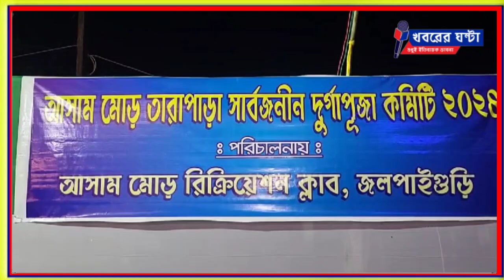Visit the Durga Puja following traffic rules#khabarer_ghanta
ট্রাফিক নিয়ম মেনে প্রতিমা দর্শন করুন
Visit the Durga Puja  following traffic rules
নিজস্ব প্রতিবেদন:ট্রাফিক নিয়ম মেনে প্রতিমা দর্শন করুন । মোটর বাইক চালান হেলমেট পড়ে।জেলা পুলিশ প্রশাসন সবসময়  আপনাদের সঙ্গে  রয়েছে। জলপাইগুড়িতে পুজো উদ্বোধনের সময় এমন সব বার্তাই দিলেন  জলপাইগুড়ির জেলা পুলিশ সুপার এবং সদর মহকুমা শাসক।*
জলপাইগুড়ি আসাম মোড় তারা পারা দুর্গা পূজা কমিটির এবারের পূজোর শুভ উদ্বোধন হলো। সোমবার রাতে পুজো উদ্বোধন করেন রাজগঞ্জের বিধায়ক খগেশ্বর রায়, সদর মহকুমা শাসক তমজিত চক্রবর্তী ভাইস চেয়ারম্যান সৈকত চ্যাটার্জি সহ অনেকেই। সঙ্গে ছিলেন জলপাইগুড়ির পুলিশ সুপার উমেশ খান্ডবাহালে। পূজো কমিটির এবারের থিম "চাইনা হতে উমা"।
এদিকে মহাপঞ্চমীর সন্ধ্যা থেকে বিভিন্ন স্থানে বৃষ্টি শুরু হয়।বৃষ্টিতে ব্যাঘাত ঘটে বহু ক্লাবের পুজো প্রস্তুতি।  প্রতিমা দর্শনে বেরিয়ে অনেকেই কাকভেজা অবস্থায় বাড়ি ফেরেন।
journalism for Durga Puja
Durga Puja
Jalpaiguri
দুর্গা পুজো
জলপাইগুড়ি
ট্রাফিক নিয়ম
Traffic Rules
khabarerghanta
Khabarer Ghanta
খবরের ঘন্টা
পুজোর  খবর
সামাজিক খবর
বাংলা খবর
জলপাইগুড়ির খবর